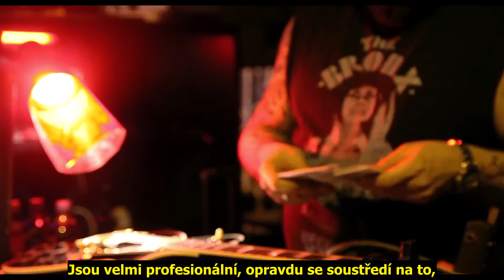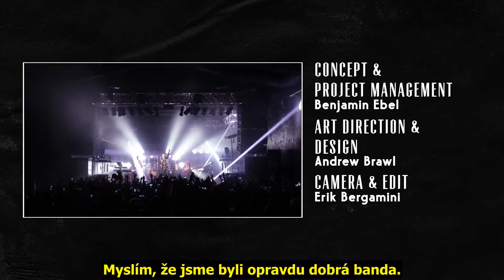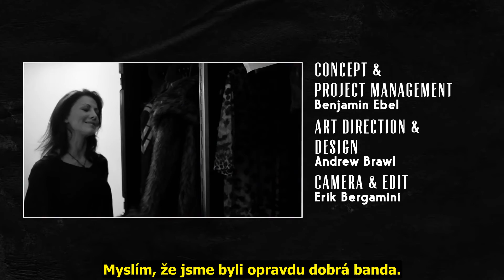Makej, mrcho - Tokio Hotel 2015 TV EP 10